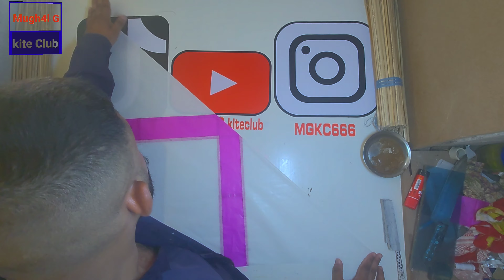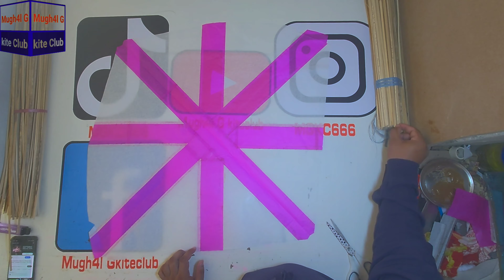How to make paper kite New design 💯💯art